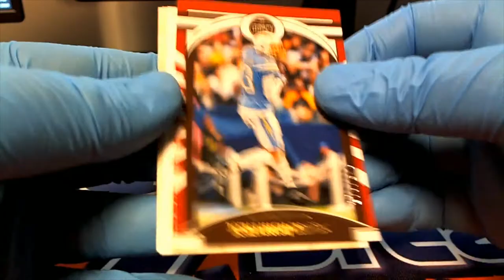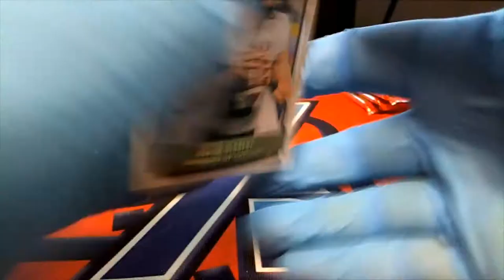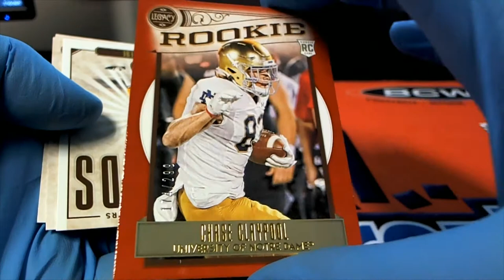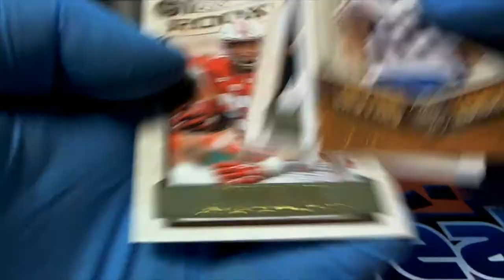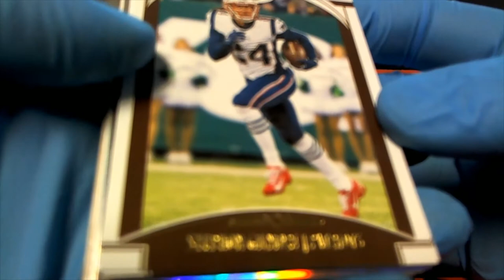2020 Panini Legacy Football ID 20LEGACYFB185 7 Pack Rips Complete